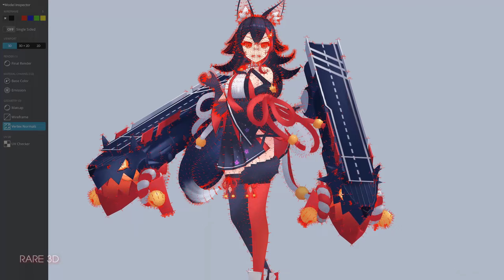Ookami Mio (Virtual Youtuber) 3D Model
Ookami Mio Azurlane X Hololive - Virtual Youtuber 3D Model [Rare 3D]